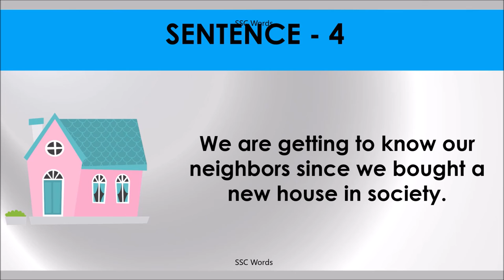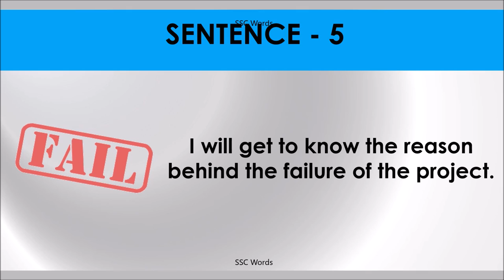GET TO KNOW Idiom 173 # Meaning and five sentences # SSC Words